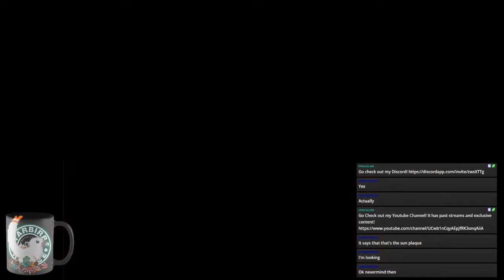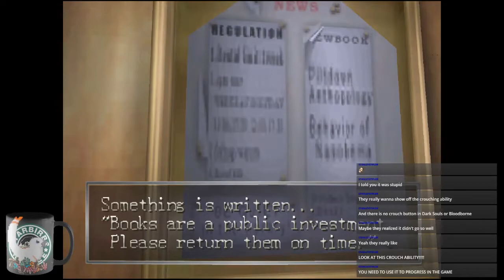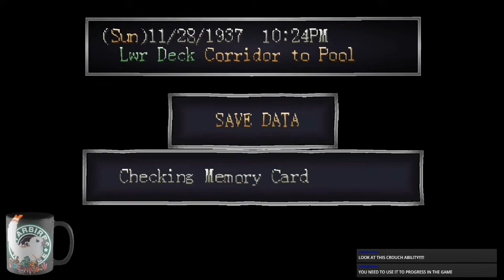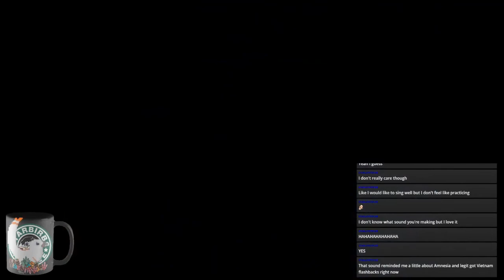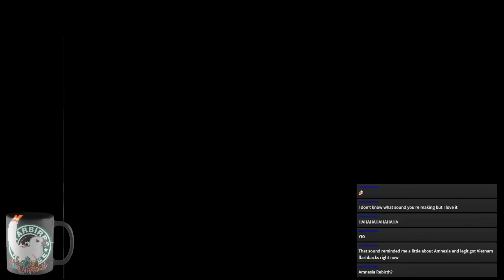Go Find It! | Echo Night | Stream Part 6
This is the (mostly) uncut version of Bexx's playthrough of Echo Night. Streamed October 20th 2020.

Echo Night is a trilogy of Japanese adventure games developed by FromSoftware. The original Echo Night was first released in 1998 for the PlayStation. Two sequels were developed; Echo Night 2: The Lord of Nightmares for the PlayStation in Japan in 1999, and Echo Night: Beyond for the PlayStation 2 which released worldwide between 2004 and 2006. All the titles feature a protagonist called Richard pursuing a magical artifact and interacting with ghosts. Titles are played from a first-person perspective, and place a focus on puzzles and exploration.

The original Echo Night began as an experimental title based on the realistic graphics created for King's Field III. The second game was created around a theme of "quiet horror". Echo Night Beyond was developed by a staff of around 70 people. All three titles were produced by series creator Toshifumi Nabeshima. The series has generally met with mixed reception, and has remained obscure. Echo Night later inspired Hidetaka Miyazaki while developing Déraciné for the PlayStation VR.

Echo Night (エコー ナイト, Ekō Naito) is a 1998 adventure video game developed by From Software for the PlayStation. It was released in Japan in 1998, and in North America in 1999. It is the first game in the Echo Night series, following up with the Japan-exclusive Echo Night 2: The Lord of Nightmares in 1999, and Echo Night: Beyond in 2004.

The story revolves around Richard Osmond, the game's protagonist, and his journey to find out what happened to the ship Orpheus, which mysteriously disappeared from the sea. The story also uncovers the mystery of two stones that contain some kind of supernatural power.